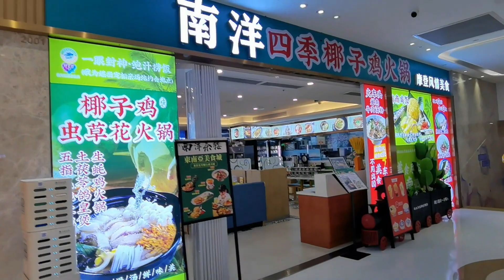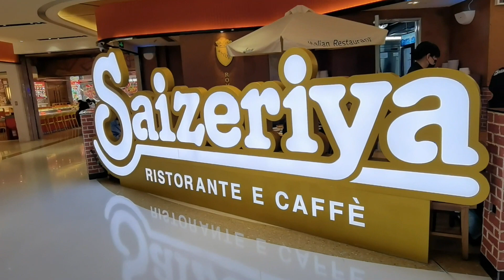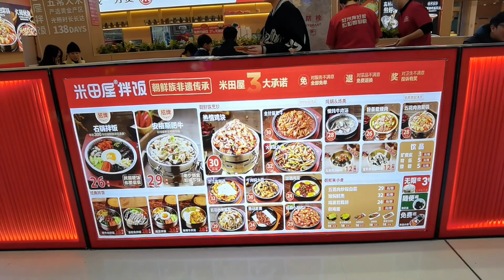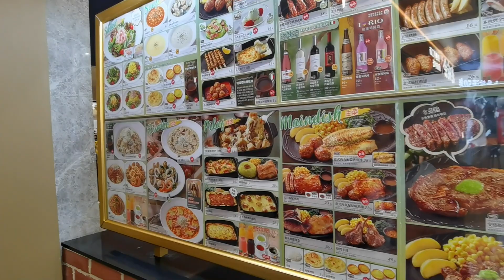🇨🇳😋珠海青茂口岸來魅力口岸城二樓美食茶飲手信按摩保健 Zhuhai Qingmao Port Charming City Shopping Mall Food Drink Massage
🇨🇳😋珠海青茂口岸來魅力口岸城美食茶飲手信 Zhuhai Station Qingmao Port Charming City Shopping Mall Food Drink Souvenir